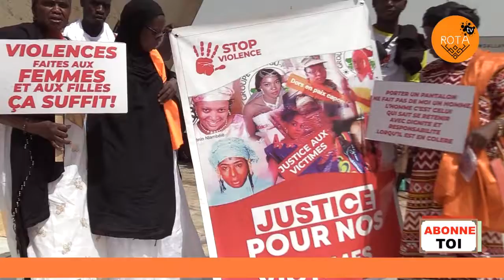Français. Non à la Violence faites aux femmes Une grande Marche à été organisée ce Vendredi 03 Juin